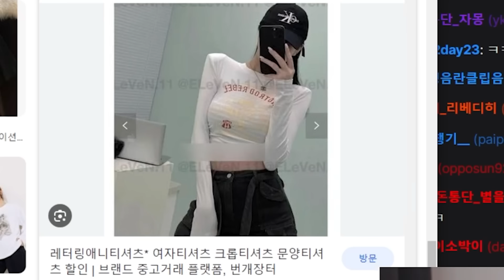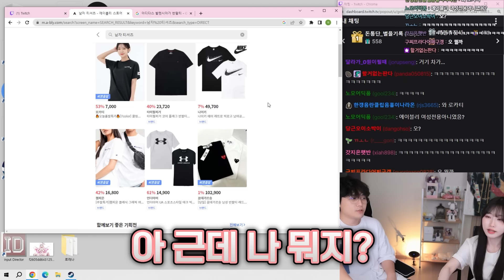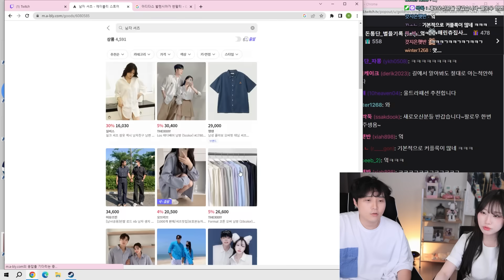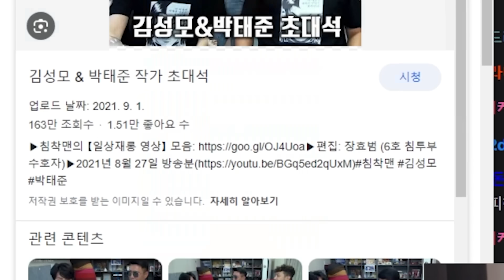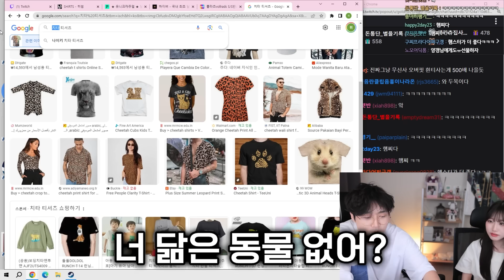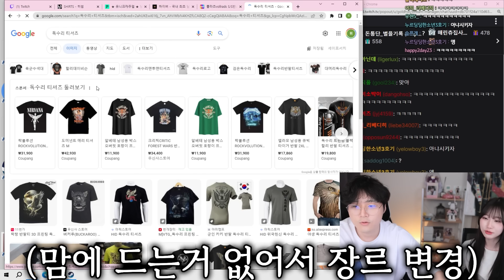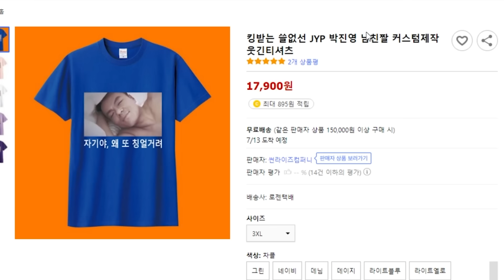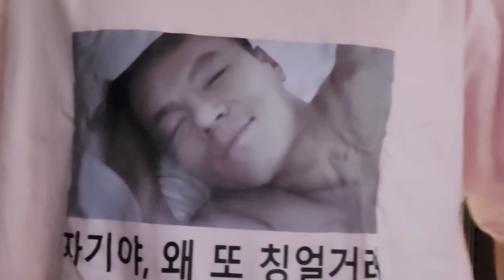금휘야, 넌 어림도 안돼...ㅠ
- 이게 되는게 있고 안되는게 있어, 금휘야...